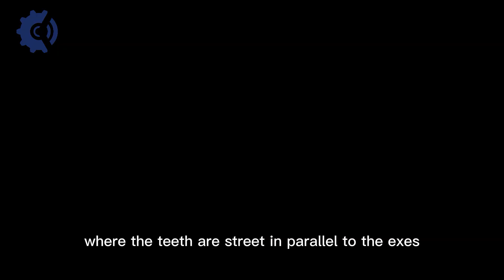What is helical gear?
A helical gear is a type of mechanical gear used in machinery to transmit power and motion between two parallel shafts. It belongs to the category of cylindrical gears and is known for its unique design, which features teeth cut at an angle to the axis of the gear. Unlike spur gears, where the teeth are straight and parallel to the axis, helical gear teeth are cut in a helix pattern.

Helical gears offer several advantages over other types of gears, such as spur gears. Some of the key advantages of helical gears include:Smoother and Quieter Operation，Increased Load Capacity，Higher Efficiency，Less Wear and Tear，Versatility and Smoothness，Reduction of Axial Thrust.

When manufacturing helical gears, there are several important factors to consider to ensure high-quality and reliable gear performance. Here are some key aspects to pay attention to during the manufacturing process:

Material Selection: Choose the appropriate material for the helical gears based on the application's requirements. Common gear materials include steel, cast iron, and various alloys. Material properties like hardness, toughness, and wear resistance should be considered.

Gear Design: Ensure that the gear design is accurate and meets the specific application requirements. This involves selecting the correct module, pitch, pressure angle, helix angle, and tooth profile. The design should be based on load capacity, speed, and other operating conditions.

Machining Techniques: Use precision machining techniques to achieve accurate gear dimensions and tooth profiles. CNC (Computer Numerical Control) machining is commonly employed to produce helical gears with high accuracy and consistency.

Heat Treatment: Proper heat treatment is essential to enhance the gear's mechanical properties, such as hardness and strength. Common heat treatment processes include carburizing, quenching, and tempering.

Tooth Quality: Ensure the tooth profile and surface finish meet the required standards to reduce noise, vibration, and wear. Properly finished gear teeth will ensure smooth engagement and minimize losses due to friction.

Gear Inspection: Implement stringent quality control measures and conduct thorough inspections throughout the manufacturing process. This includes gear profile measurement, runout checks, and gear meshing tests.

Lubrication: Helical gears operate with sliding contact, which generates more heat and requires adequate lubrication to prevent wear and overheating. Choose the appropriate lubricant for the specific application and operating conditions.

Noise Reduction: Helical gears can produce axial thrust and noise during operation. Design features like modification of the helix angle and the use of noise-damping techniques can help reduce gear noise.